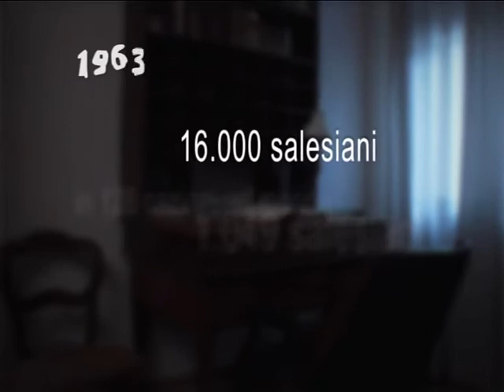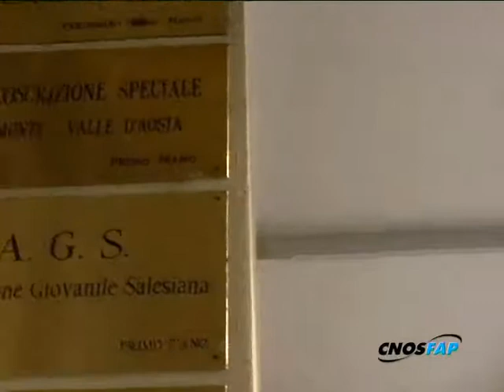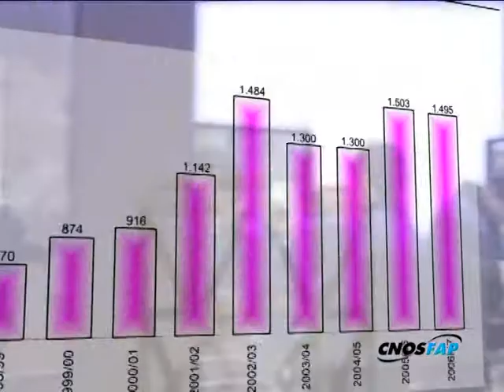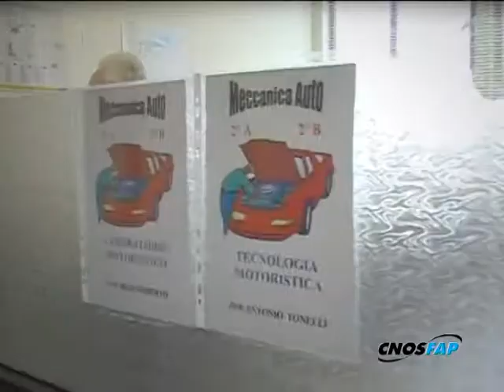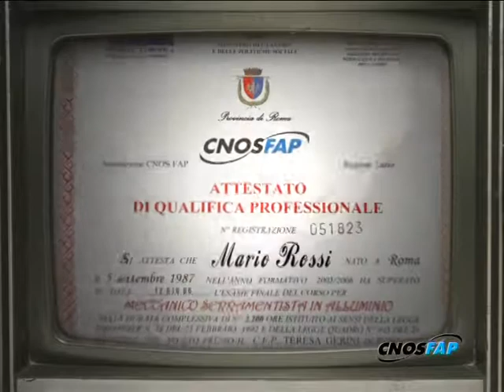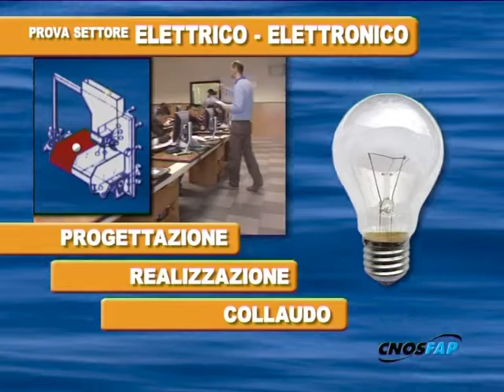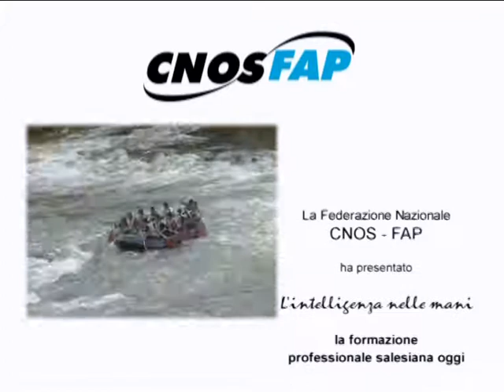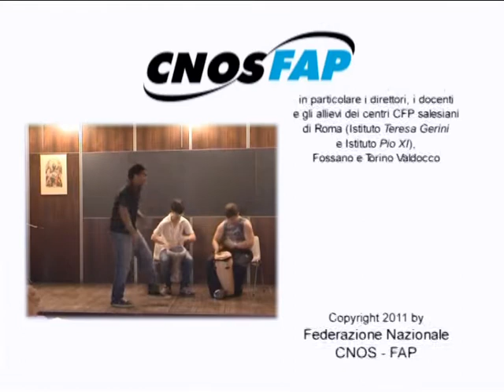Don Bosco e la formazione professionale salesiana oggi - L'INTELLIGENZA NELLE MANI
L'INTELLIGENZA NELLE MANI è la storia di San Giovanni Bosco e la sua opera d'istruzione, tutela e formazione dei giovani, dalla ascita dei salesiani alla formazione professionale salesiana oggi in Italia.

Un video di Igor Francescato prodotto dalla Federazione Nazionale CNOS - FAP di Roma.